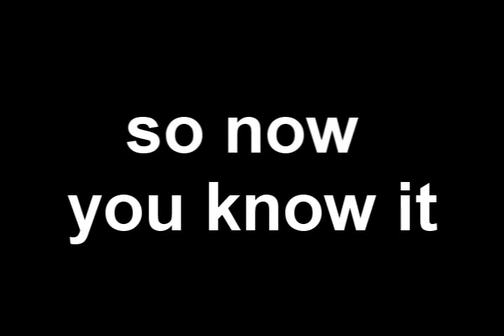new account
so now im going to move to kingbearvid couse my name on this acc is not